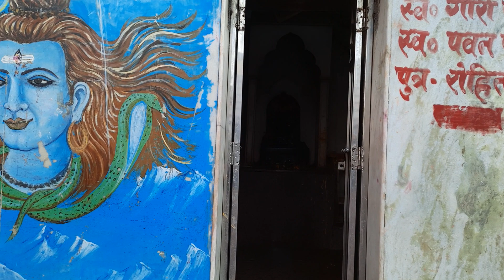Vlog सोमवार स्पेशल बाबा बासुकीनाथ धाम के दर्शन झारखंड दुमका @ashasinghal1651 8 May 2023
Vlog सोमवार स्पेशल बाबा बासुकीनाथ धाम के दर्शन झारखंड दुमका   8 May 2023